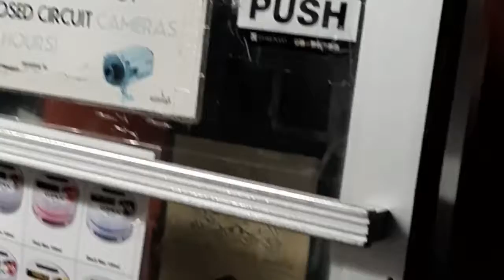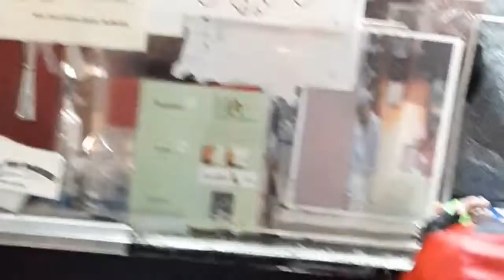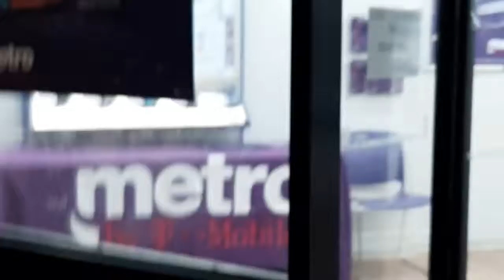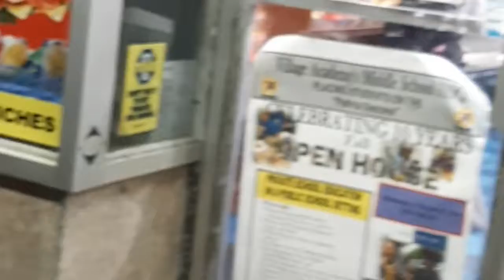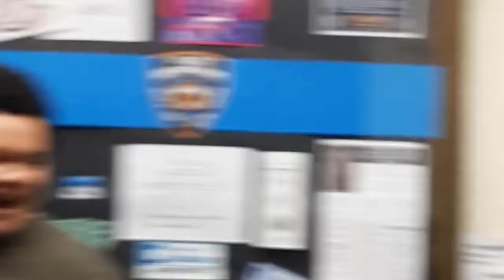Asi pasamos El dia de Halloween, en familia pidiendo candys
Caminando en Far Rockaway